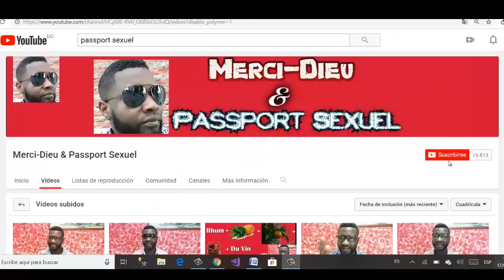Resèt natirèl pou fanm ki vle gen relasyon seksyèl